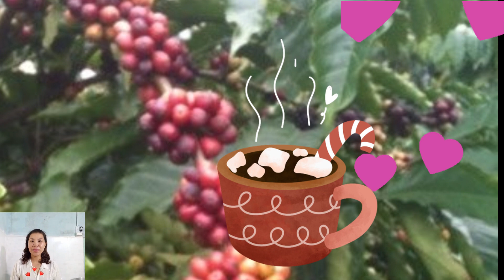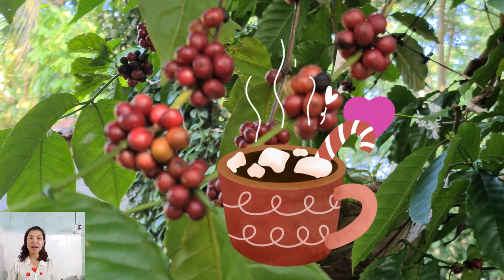Giá nông sản ngày 29/1, mặt hàng cà phê và hồ tiêu đồng loạt đi ngang \Tiên Lisa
tiên lisa,
tien lisa,
kinh tế,
nông nghiệp,
thời sự,
tin tức,
giá cả thị trường,
nông dân,
đây chỉ là bản tin mang tính chất tham khảo giá  cao thấp tùy từng vùng mà thương lái mua cao thấp khác nhau ,kính chúc bà con thật nhiều sức khỏe luôn trúng mùa được giá

Tại tỉnh Đắk Lắk, Đắk Nông, giá tiêu hôm nay được thu mua với mức 83.000 đồng/kg.

Tại tỉnh Gia Lai, giá tiêu hôm nay ở mức 80.000 đồng/kg.

Trong khi đó tại Đồng Nai, giá tiêu hôm nay ở mức 80.000 đồng/kg.

Tại tỉnh Bà Rịa - Vũng Tàu giá tiêu hôm nay ở mức 82.000 đồng/kg.

Còn tại tỉnh Bình Phước giá tiêu hôm nay được thu mua với mức 82.500 đồng/kg.

Tại huyện Di Linh, Lâm Hà, Bảo Lộc (Lâm Đồng) giá cà phê hôm nay được thu mua với mức 76.500 đồng/kg.

Tại huyện Cư M'gar (Đắk Lắk) giá cà phê hôm nay ở mức 77.100 đồng/kg. Tại huyện Ea H'leo (Đắk Lắk), Buôn Hồ (Đắk Lắk) giá cà phê hôm nay được thu mua cùng mức 77.000 đồng/kg.

Tương tự tại tỉnh Đắk Nông, giá cà phê hôm nay thu mua ở mức 77.400 đồng/kg tại Gia Nghĩa và 77.300 đồng/kg ở Đắk R'lấp.

Tại tỉnh Gia Lai, giá cà phê hôm nay ở mức 77.000 đồng/kg (Chư Prông), ở Pleiku và La Grai cùng giá 76.900 đồng/kg.

Còn giá cà phê hôm nay tại tỉnh Kon Tum được thu mua với mức 76.900 đồng/kg.

Chân thành cám ơn quí anh chị đã xem video
Mọi người xem video, clip kênh của mình thì hãy ủng hộ mình bằng cách:
2: COMMENT (BÌNH LUẬN) phía dưới video ạ.
4: SHARE (CHIA SẺ)
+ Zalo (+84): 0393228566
+ Bản quyền thuộc về: Tiên lisa.